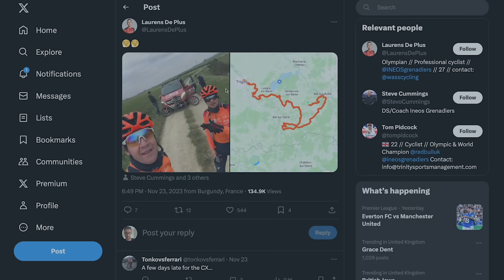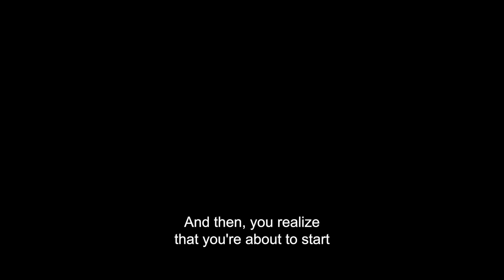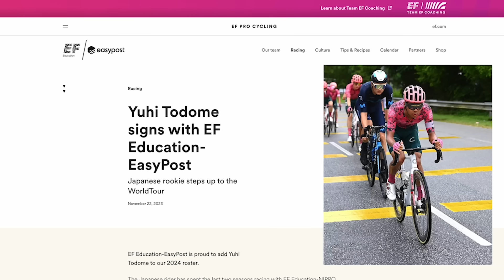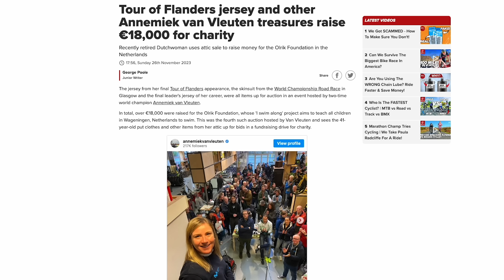Does A Missed Anti Doping Test = Guilt? No! | GCN Racing News Show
We’ve all slept through a few alarms, run a bit late now and again, but what about sleeping through a doping test? This week, Dan talks about the cycling doping test system and Jonas Vingegaards missed test back in 2019. Does this make him guilty or not? We also discuss the CX racing and pro cycling transfer news.

00:00 Intro
01:47 Vingegaard doping test
05:17 Cyclocross racing
10:50 Paris-Brest-Paris
13:00 Transfers

Did you enjoy the CX racing this week? 🚲

If you liked this video, be sure to give it a thumbs up 👍

Hip Hop Rock Song